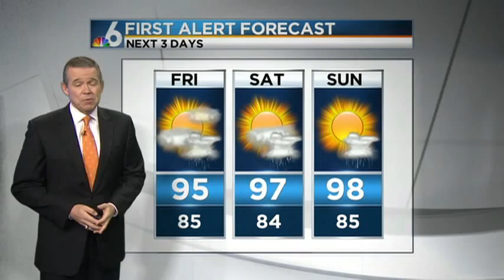WMO Weather Report 2050 - USA Miami